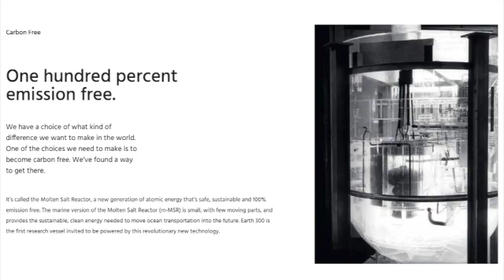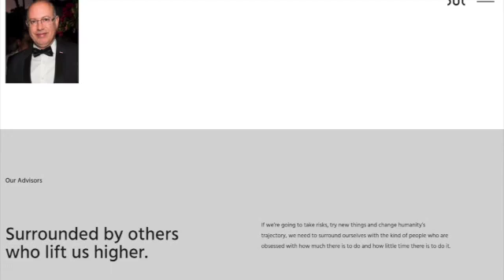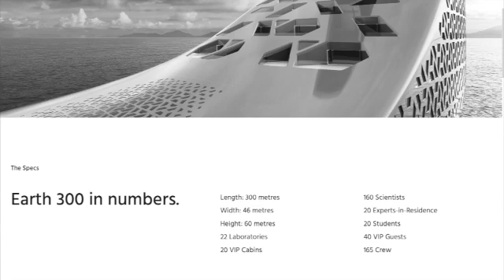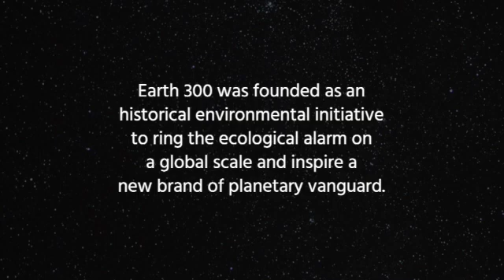Gibraltarian entrepreneur Aaron Olivera talks about 'Earth 300', his USD900m research vessel project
A Gibraltarian entrepreneur is behind an ambitious project to build a USD 900 million, atomic powered research vessel.

Aaron Olivera is the Founder and CEO of Earth 300 which aims to bring together science, technology and private enterprise to help tackle the world's climate crisis.

The 300 metre vessel, scheduled to launch in 2025, will be equipped with 22 cutting-edge laboratories with 160 scientists, working in collaboration to bring rapid solutions to market, whilst combining exploration with education.

Ros Astengo caught up with the Singapore-based businessman, and first asked him what inspired the project.